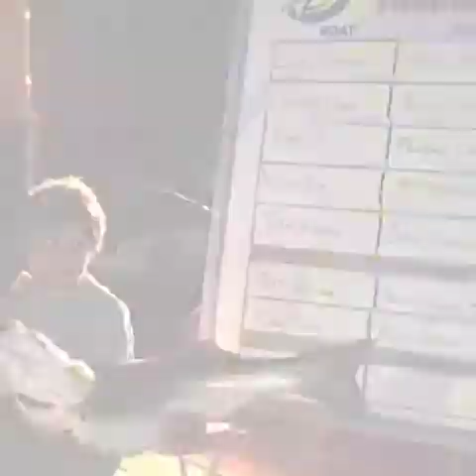December 15, 2020